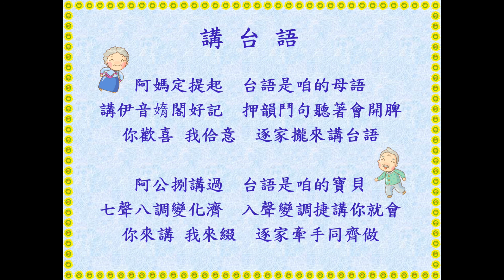講台語(歌唱版)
詞曲：林麗玉     彈奏：岫珊老師

阿媽定提起  台語是咱的母語
講伊音媠閣好記  押韻鬥句聽著會開脾
你歡喜 我佮意  逐家攏來講台語

阿公捌講過  台語是咱的寶貝
七聲八調變化濟  入聲變調捷講你就會
你來講 我來綴  逐家牽手同齊做